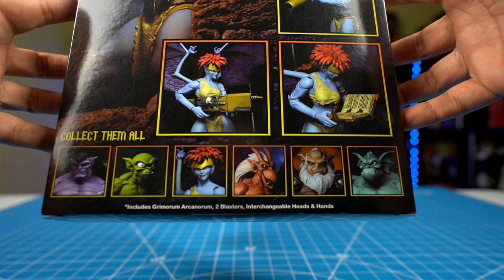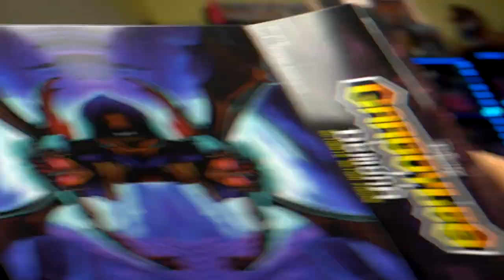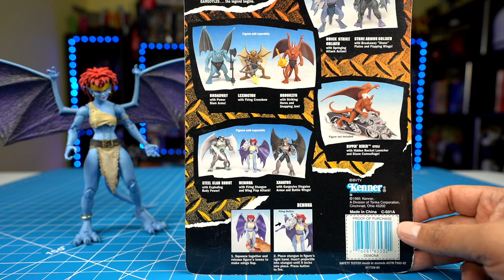DEMONA DE LAS GARGOLAS | FIGURA DE ACCION DE NECA | HAULATHON 2022 | UNBOXING EN ESPAÑOL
Hoy les hago el gran unboxing de Demona de las Gargolas. Estas es una figura de Neca que pude conseguir en el HAULATHON 2022.